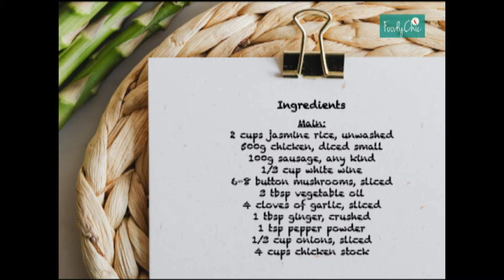Claypot Chicken & Sticky Rice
This is my take on the mouth-watering and very popular claypot chicken rice found in Malaysia, Singapore and China. Enjoy!